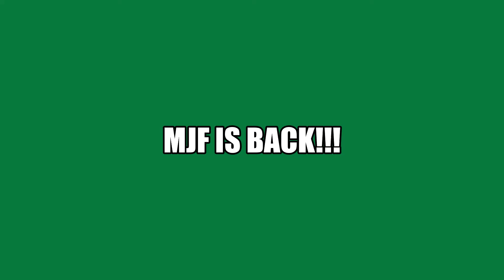MJF IS BACK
No one is talking about this and I know why but it should be being talked about!